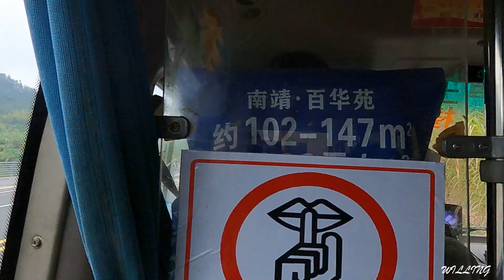【Life in China】Travelling with My Mom Ep.09｜Visiting Fujian Tulou｜Willing in Fujian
Hi. Are you alright? I’m Willing. I am an Architect. The content of my vlogs includes aesthetic makeup, brunch, coffee, camping, daily life, everyday aesthetics, travelling.

［created by］

   Willing Cui
   @Willing Cui

   Producer & Ceator Willing Cui (崔嵬)
   Director & Camera Willing Cui (崔嵬)
   Editor & Graphics Willing Cui (崔嵬)

［tunes by］